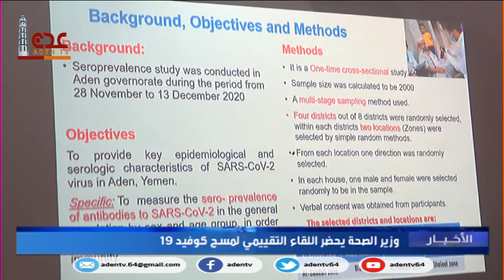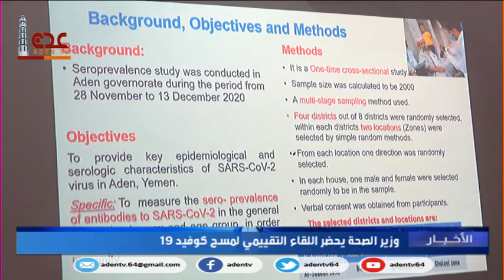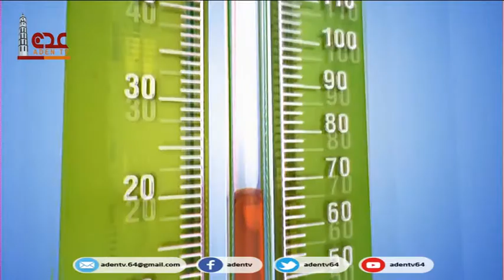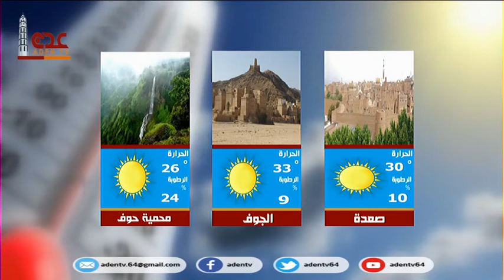نشرة الأخبار 09 03 2021